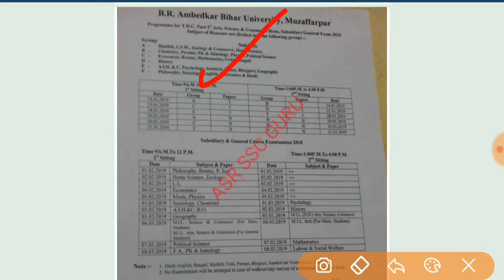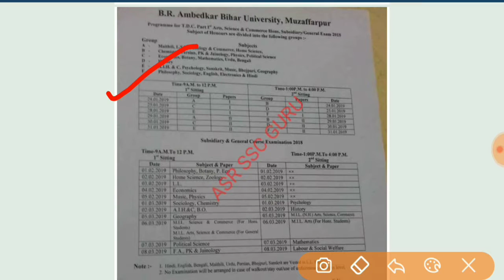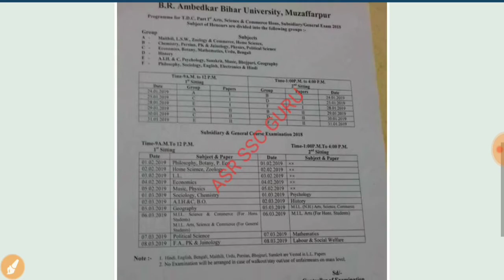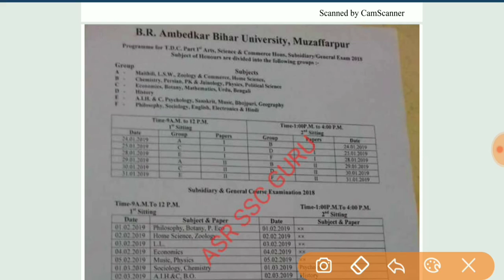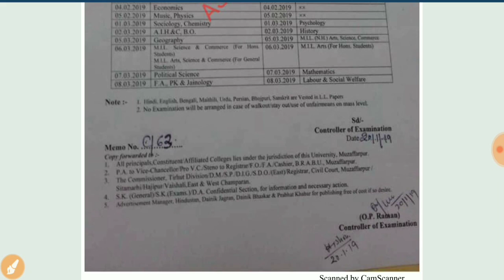BRA UNIVERSITY BA/B.COM/B.SC PART 1 EXAM ROUTINE 2018 | bru university PART 1 EXAM 2018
BRA UNIVERSITY BA/B.COM/B.SC PART 1 EXAM ROUTINE 2018 | bra muzaffarpur university PART 1 EXAM 2018 |